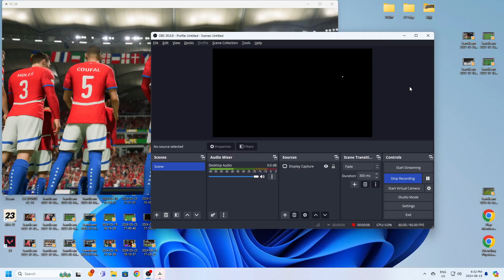FIFA 24 Portugal VS Czech Republic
Hello, here is a match between my friend and I. This is a series of games that we both pick a team and play against each other. The fixtures may be random, historic, classic or upcoming matches of the real world. I hope you enjoy this match! Have any suggestions? Please leave a message below or send one to my inbox!

Rick- Portugal
Mark- Czech Republic